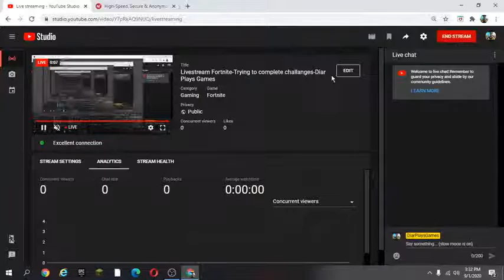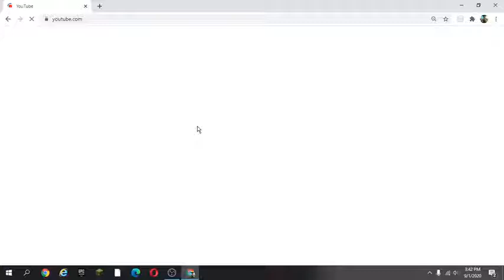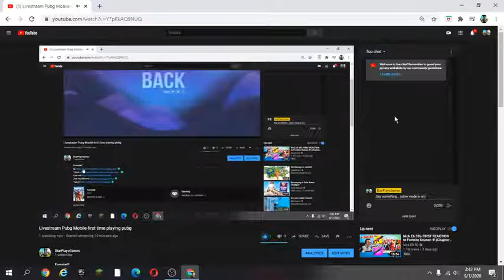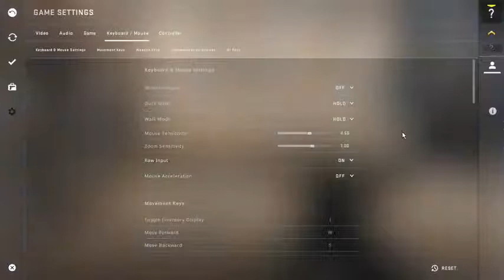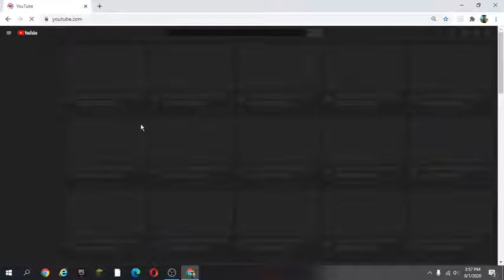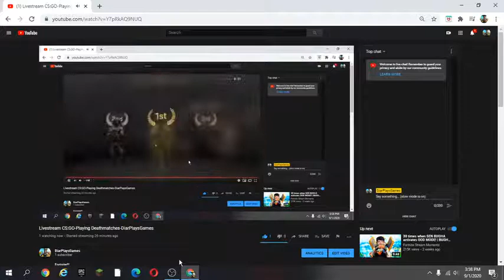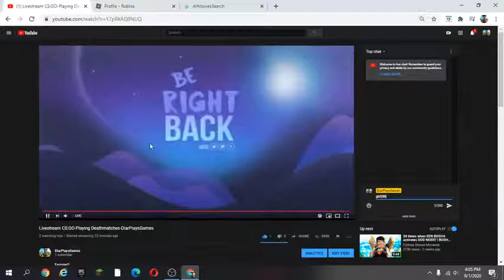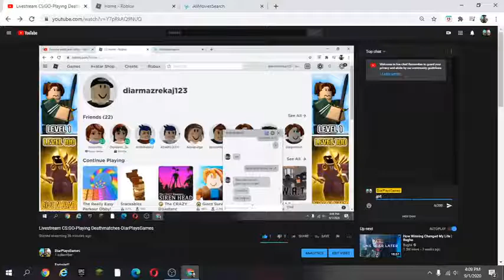Livestream CS:GO-Playing Deathmatches-DiarPlaysGames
Fortnite!!!